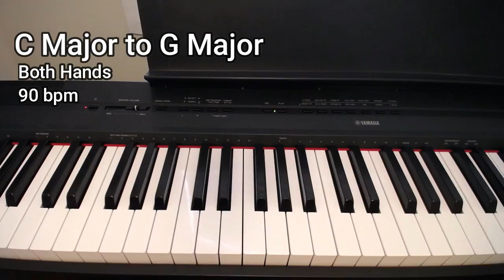One Minute Piano Lesson: C Major to G Major, Descending, Both Hands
Isolating chord changes can build confidence.

C Major: C-E-G
G Major: G-B-D

Feel free to practice with a different tempo. I recommend starting slow and building up from there. It’s better to be slow and accurate than fast and sloppy!